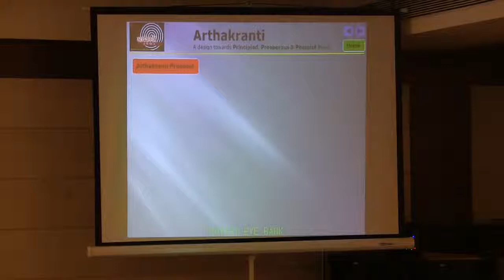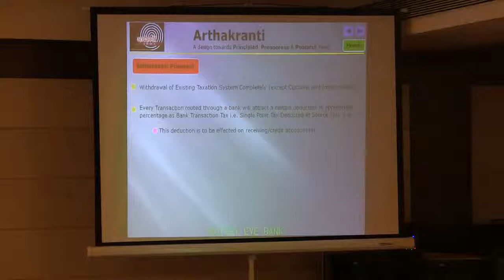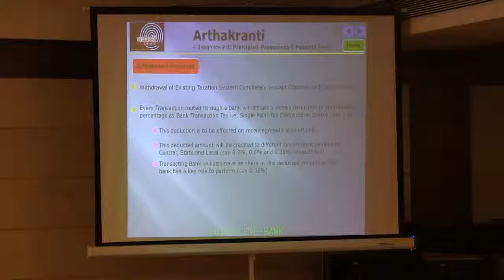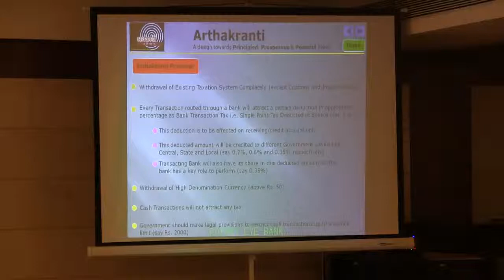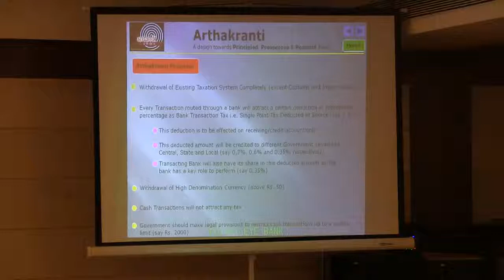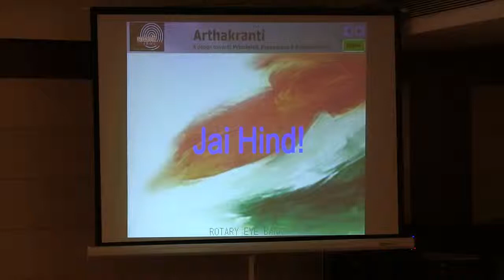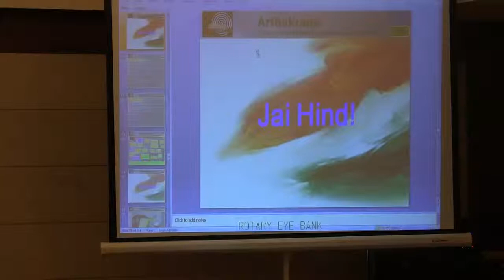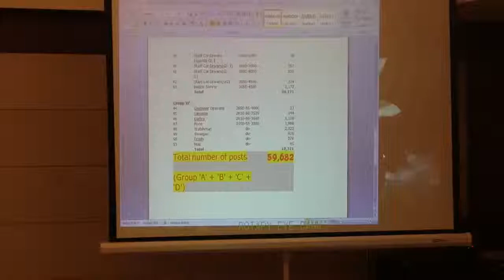Arthakranti By Sudhir Rao Video 2/2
A unique economic transformation concept by Arthakranti Pratishthan by introducing just 2% transaction tax and scraping all other taxes. Worth think about. Speaker is Mr. Sudhir Rao from Arthakranti Pratishthan, Pune.